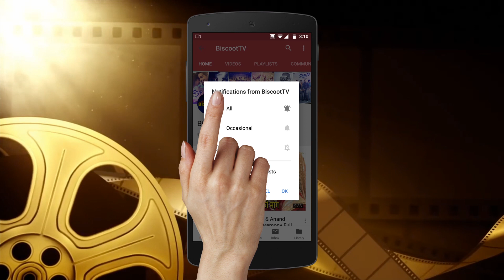Akshay Kumar Leg Pulling Media Guys at Super Sound Juhu